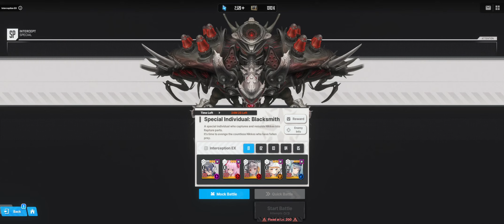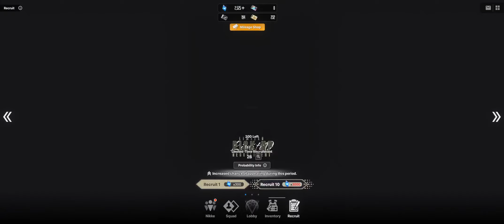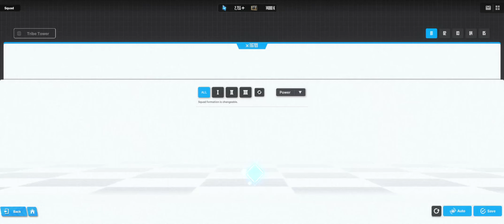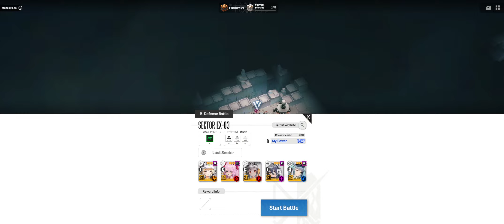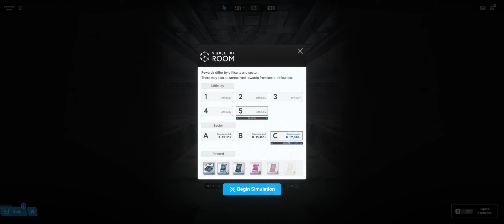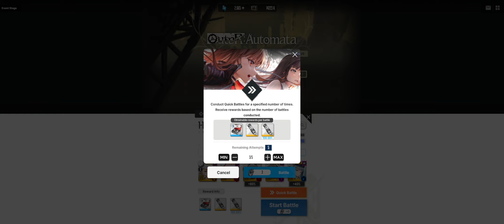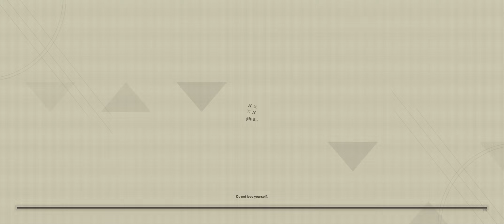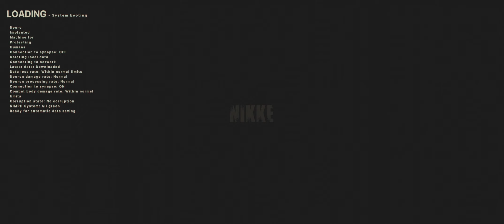Nikke: Goddess of Victory | Episode 167